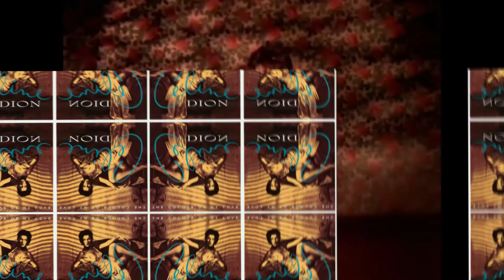Céline Dion The Power Of Love by l100